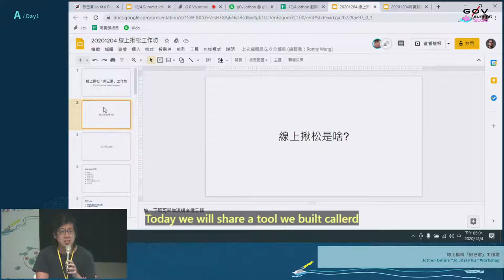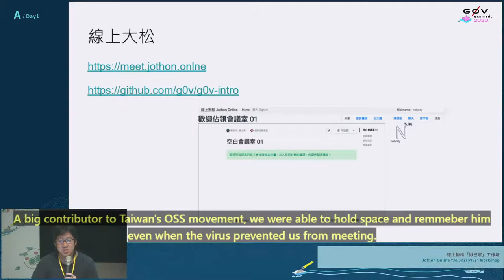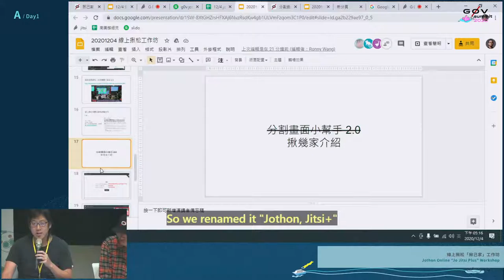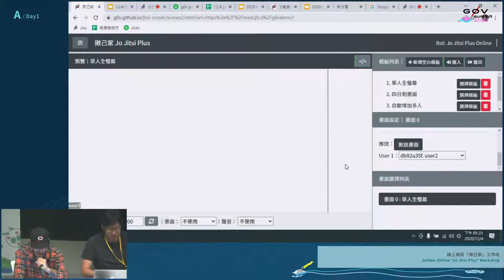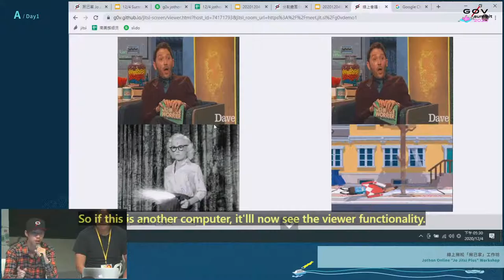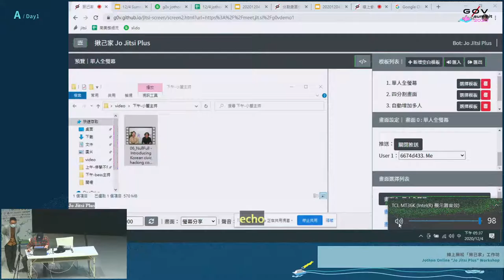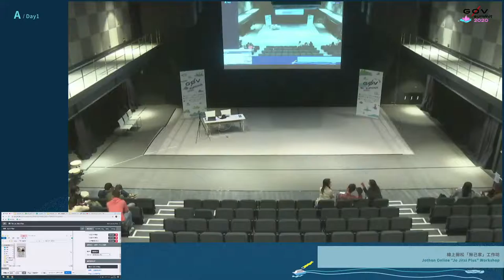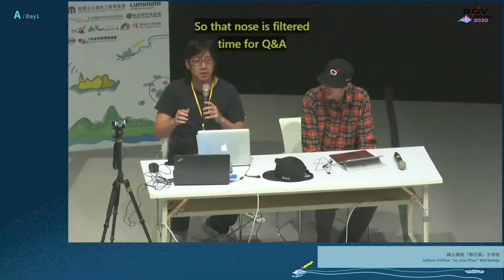線上揪松「揪己家」工作坊 | g0v summit 2020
議程名稱：線上揪松「揪己家」工作坊
Topic: Jothon Online "Jo Jitsi Plus" Workshop